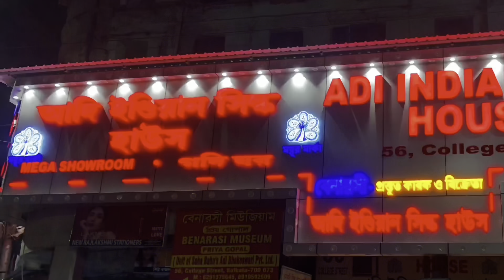💯% PURE KHANDUA SILK SAREES | ORISSA HANDLOOM | HUGE STOCK | BEST PRICE | ADI INDIAN SILK HOUSE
ADI INDIAN SILK HOUSE. 56,college street kolkata-700073. opposite barnaparichay market. mayur/peacock Logo

Khandua silk is a traditional handwoven silk fabric from the state of Odisha, India. It is particularly renowned for its intricate designs and fine quality. The fabric is often used to make saris, which are famous for their unique motifs and patterns inspired by traditional Odishan art, culture, and mythology.

Key features of Khandua silk include:

1. **Intricate Patterns**: The saris typically feature motifs such as animals, birds, flowers, and mythological scenes, often reflecting the rich heritage of Odisha.

2. **Ikat Weaving Technique**: Khandua silk employs the ikat technique, where the threads are tie-dyed before weaving to create the patterns. This requires great skill and precision.

3. **Traditional Colors**: The saris are traditionally dyed using natural dyes, with red, orange, and yellow being predominant colors. Over time, a wider palette has been introduced.

4. **Cultural Significance**: Khandua silk is often worn during festivals, weddings, and other significant cultural events in Odisha. It's also used to drape deities in temples.

5. **Handloom Tradition**: The production of Khandua silk supports local artisans and preserves the handloom weaving tradition of the region.